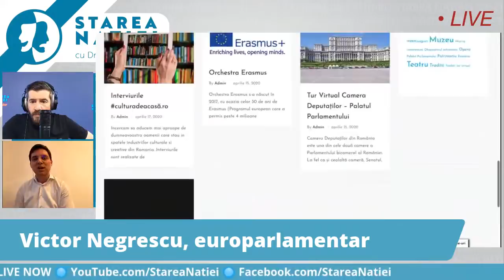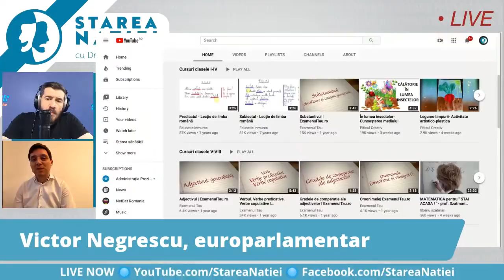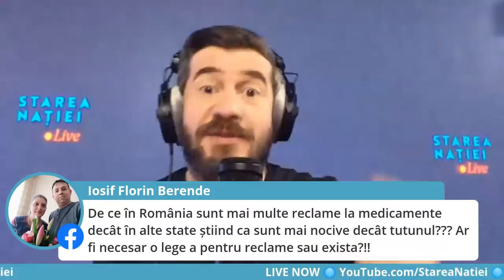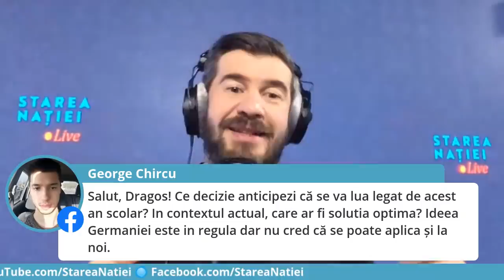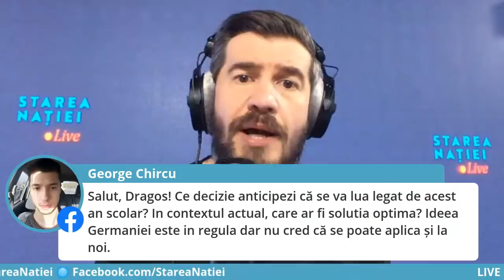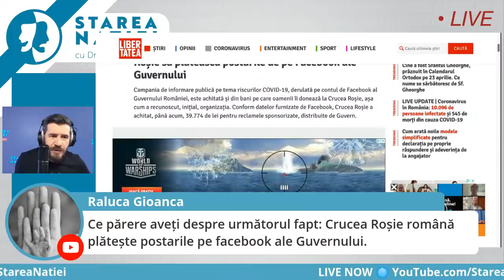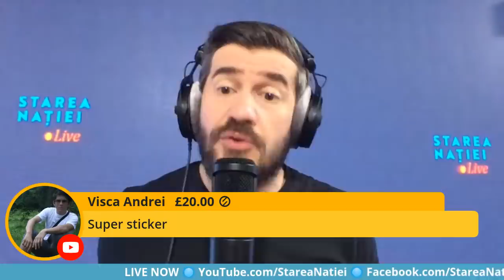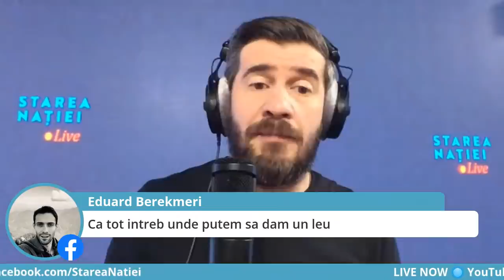Dragoș Pătraru - Dialog cu Florin Hozoc și Victor Negrescu | Live Broadcast 23 aprilie 2020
Dragoș Pătraru și invitații săi | Live Broadcast 23 aprilie 2020

Fii printre prietenii care ne susțin și ai să vezi emisiunea înaintea tuturor În plus, ai Speciala și podcastul, în exclusivitate, incluse în abonament.

Live Broadcast - Dragoș Pătraru în dialog cu:
Florin Hozoc, reprezentant importator medicamente din plasmă
Victor Negrescu, europarlamentar

Pentru sugestii și reclamații ne puteți găsi la:

Telefon:
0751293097  (de luni până vineri, intre orele 9:00 – 18:00)

MCN - BrandTube Romania: Fii printre prietenii care ne sustin si ai sa vezi emisiunea inaintea tuturor In plus, ai Speciala si podcastul, in exclusivitate, incluse in abonament

Telefon:
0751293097  (de luni până vineri, intre orele 9:00 – 18:00)